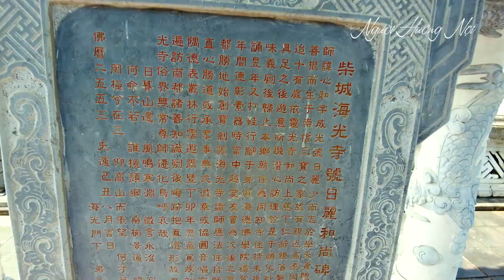Người đông như trẩy hội ở chùa Sắc Tứ Tịnh Quang - Quảng Trị | Người Hướng Nội